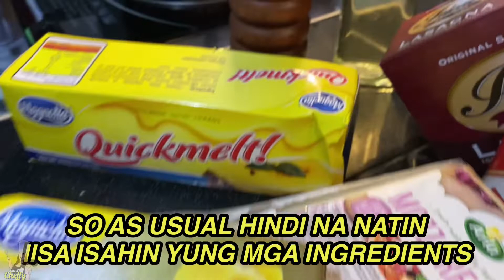SHRIMP LAING LASAGNA 💛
INGREDIENTS:

SHRIMPS
LAING
LASAGNA PASTA
MUSHROOMS
BUTTER
GARLIC
FLOUR
MILK
COCONUT CREAM
MOZZARELLA
QUICKMELT CHEESE
LABUYO
SILI GREEN
CAYENNE PEPPER (OPTIONAL)
OLIVE OIL
SALT
PEPPER